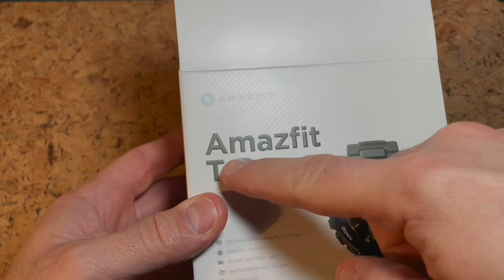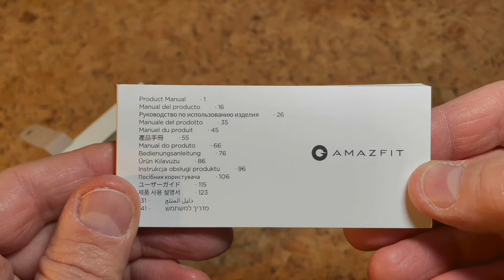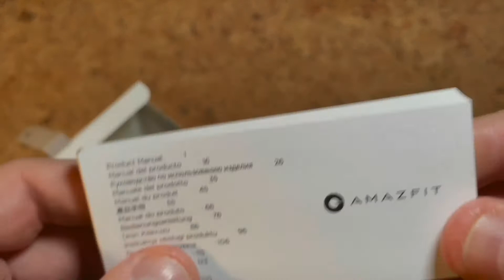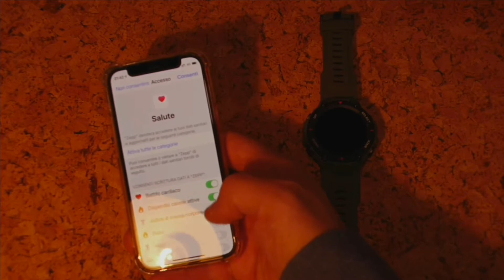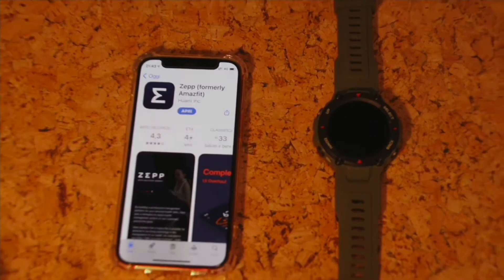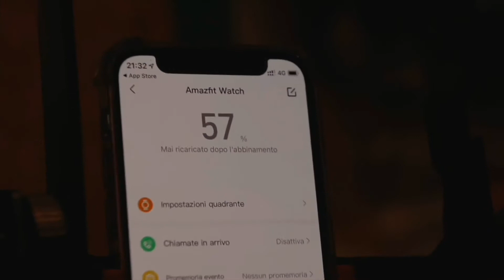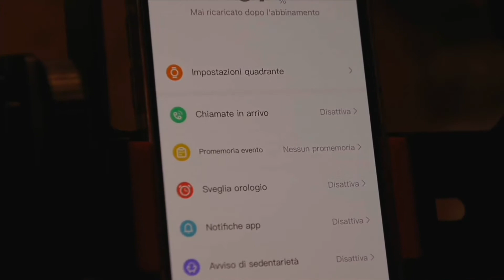Amazfit T-Rex, uno Smart watch Militare!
L'ho acquistato e lo sto usando. Ottimo smartwatch!
Molto robusto, impermeabile (subacqueo fino a 50 mt), facile da usare. App su smartphone purtroppo un po' complessa ma molto completa.

Purtroppo il video non è il massimo. Sto imparando ad utilizzare la mia attrezzatura.

Prometto che migliorerò la qualità dei miei video.